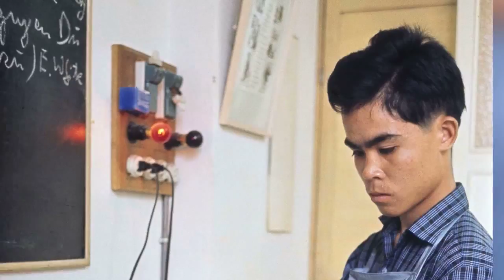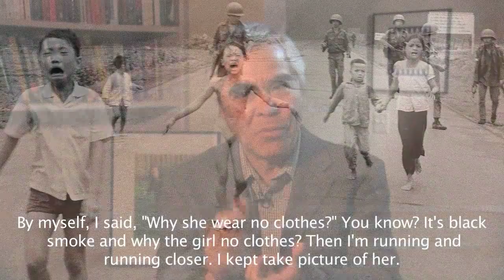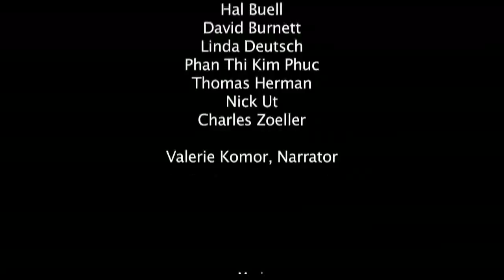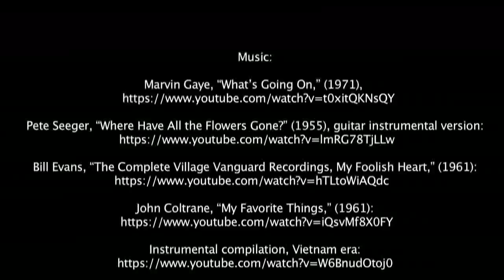The Gift of One Picture: Nick, Kim and the Napalm Girl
This minidocumentary traces the origins of one of the most famous photographs of the 20th century, Nick Ut’s “Burning Girl,” taken on June 8, 1972 during the Vietnam War.  Recent interviews with Nick Ut and Kim Phuc touch on the friendship that developed between a wounded child and her photographer.  As Nick Ut tells Kim “You had a picture and we were there.”